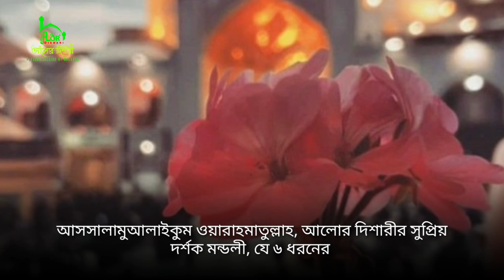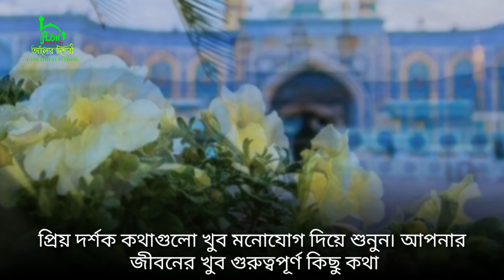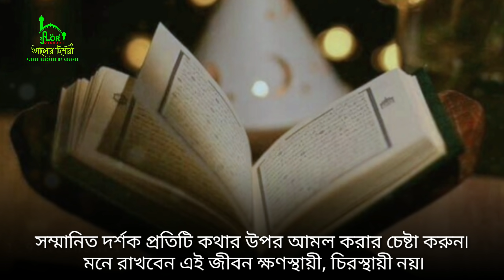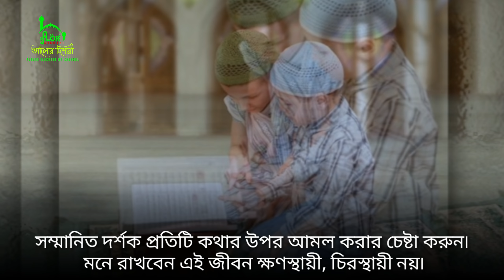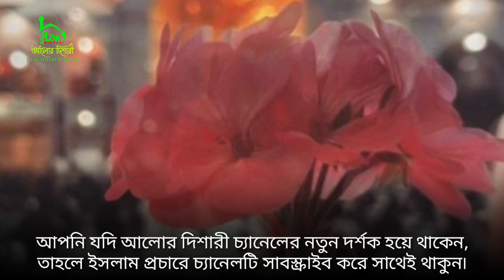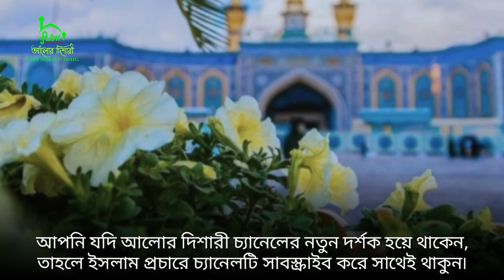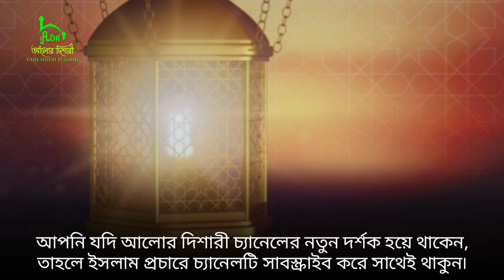যে ৬ ব্যক্তির দোয়া আল্লাহ তাআলা সব সময় কবুল করেন! আর এর কারণ কি? Alor Dishari